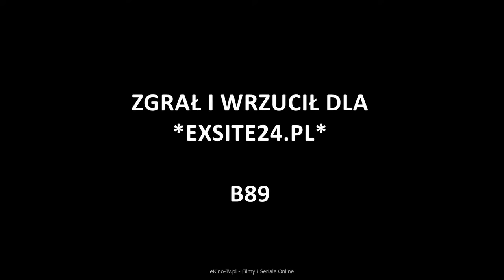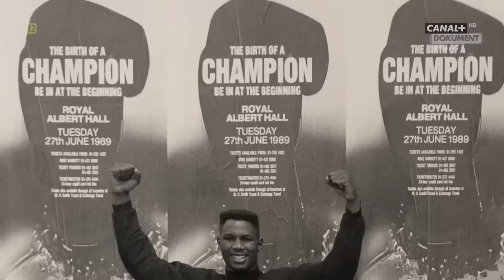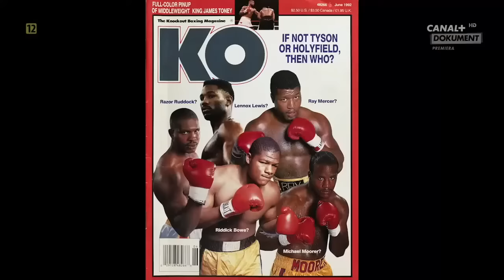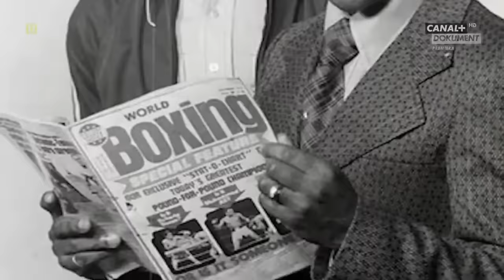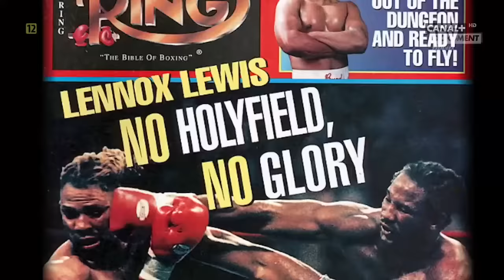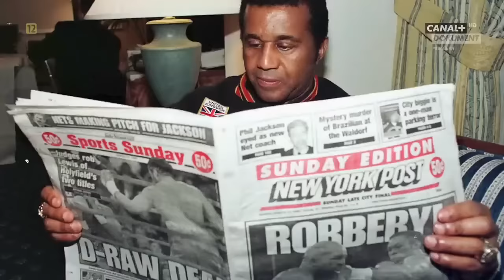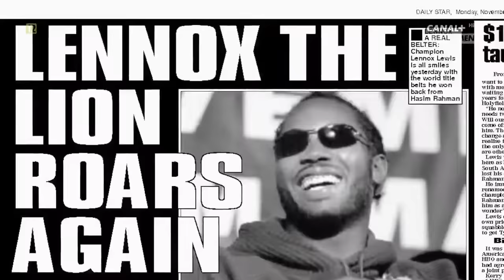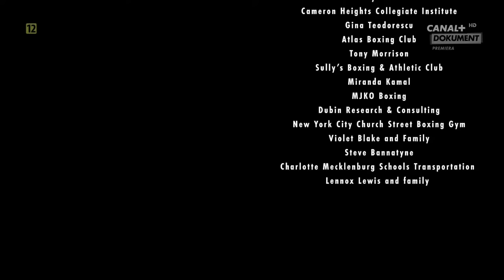Lennox Lewis-Historia Mistrza 2020 PL